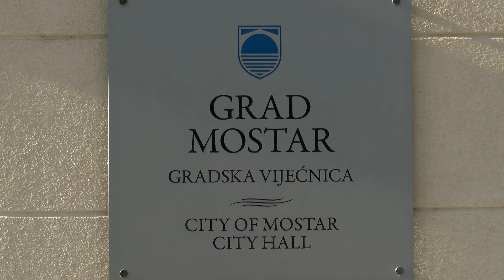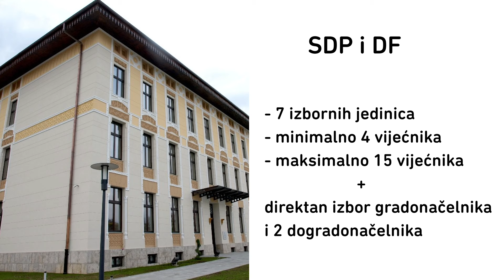NAŠA TV | RASPISANI LOKALNI IZBORI BEZ MOSTARA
Snimatelj: Dragan Tomić